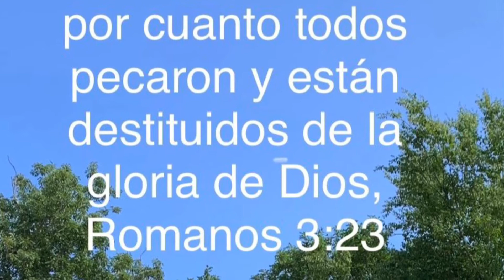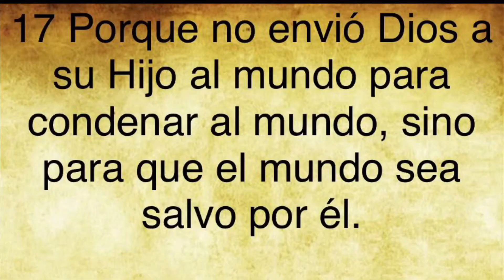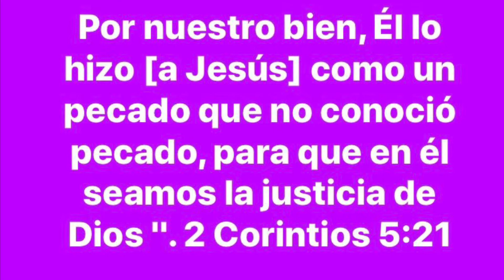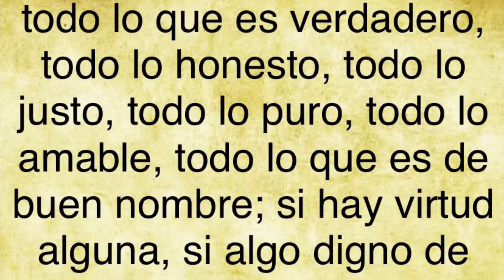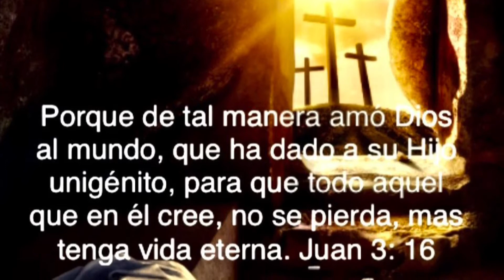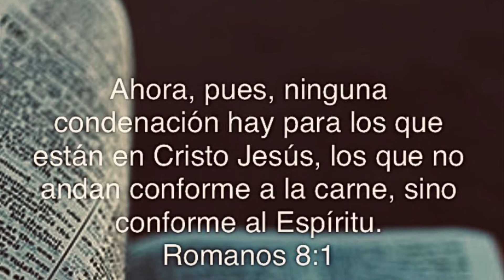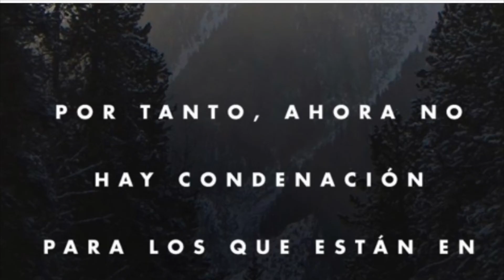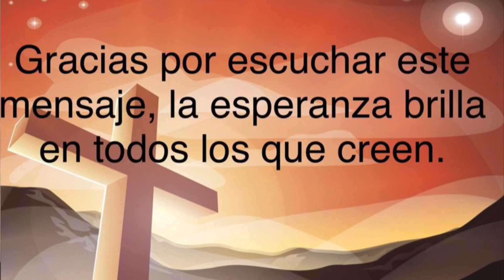UN DIOS PERDONADOR, por Maximiliano Sánchez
NADIE está más allá del perdón de Dios. No importa lo que hayas hecho, no has superado en pecado la capacidad de Dios para perdonarte. Ven Jesús con arrepentimiento y fe.  Romanos 8:1 Ahora, pues, ninguna condenación hay para los que están en Cristo Jesús, los que no andan conforme a la carne, sino conforme al Espíritu.

Dios entregó a Hijo para salvarte.  Dios te conoce desde la eternidad pasada, y Él te ama.